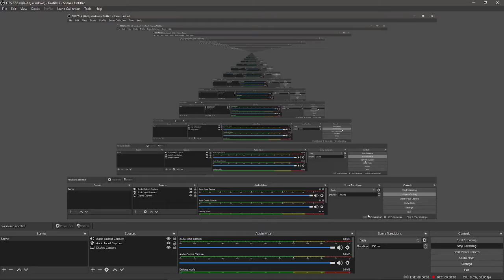Tornado in fortnite Prt2